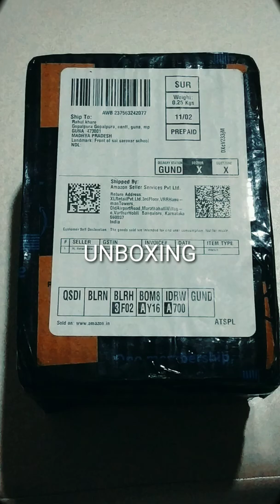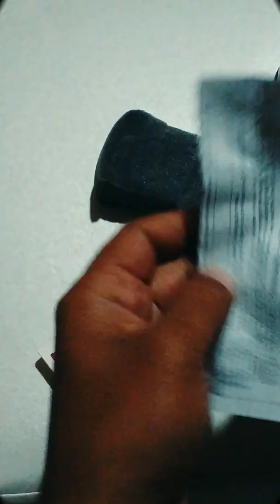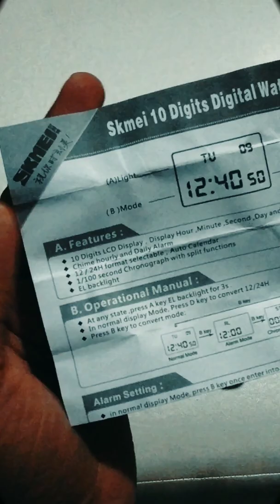UNBOXING SKMEI ANALOG DIGITAL WATCH (BLACK)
SKMEI Analog-Digital Black Dial Men's Watch - AD1155 (Black)

I think it's best watch in this range , it's water proof upto 5atm ( 50m ) . Best affordable watch ever nd it's look stylish .